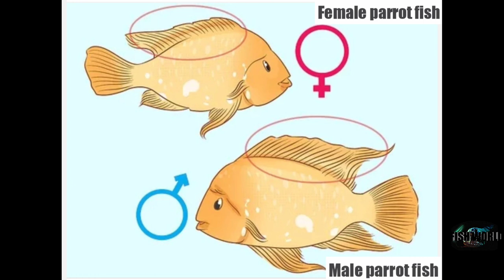How to breed parrot fish and care info !!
Breeding Parrot cichlid fish females start by laying eggs on flat surfaces or in caves and the male would then try to fertilize it. Blood Parrot cichlid pairs can breed every 2 weeks to month. Most blood parrot fish will lay their eggs in an area they can easily defend and protect.
                                                                 FISH WORLD